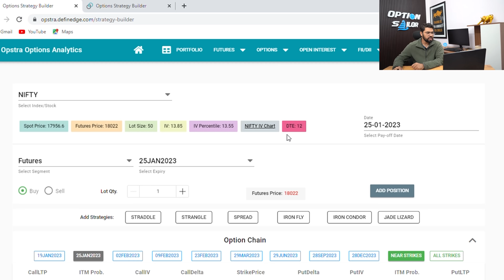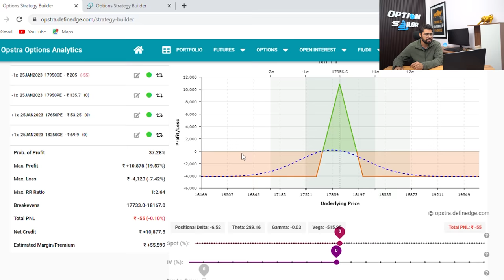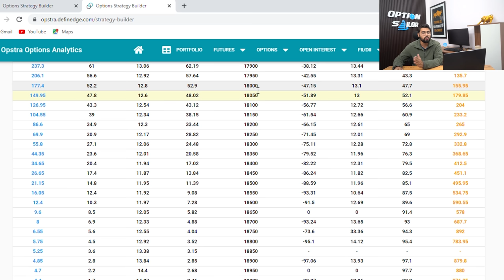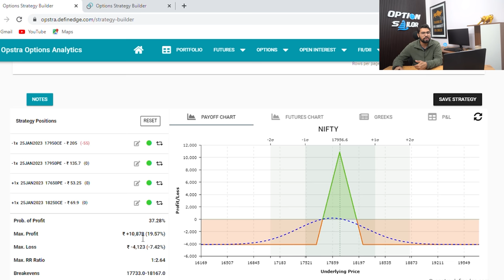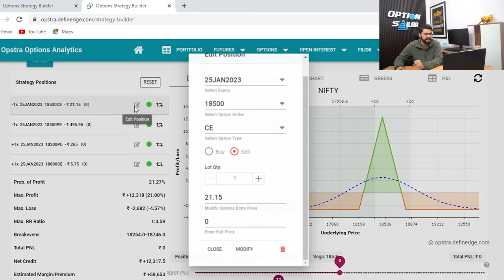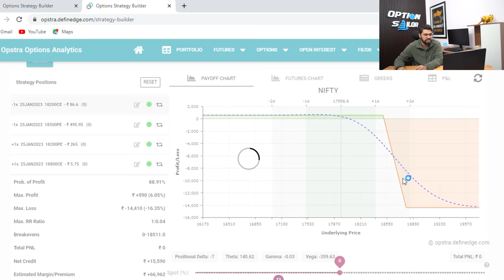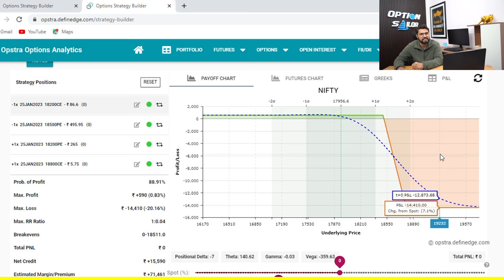PROFITABLE WAY OF TRADING IRONFLY OPTION STRATEGY | Option Sailor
In this video I will explain how you can reduce the cost of an Ironfly & than how you can make it risk free.

Option Sailor